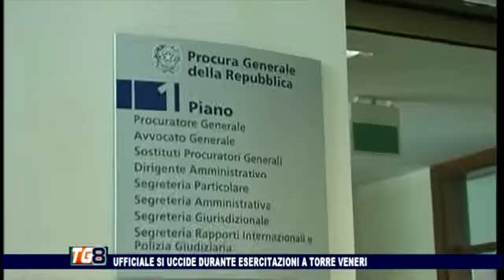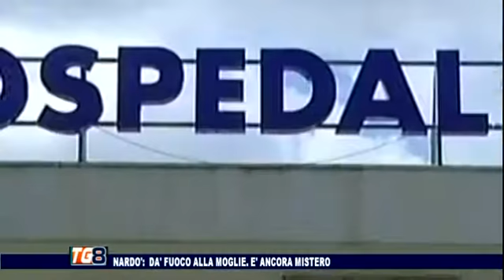TG 8 16 DICEMBRE 2014